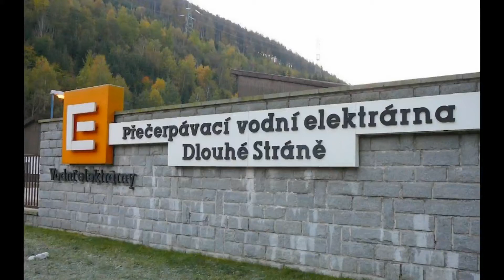Jeseníky Dlouhé Stráně 2